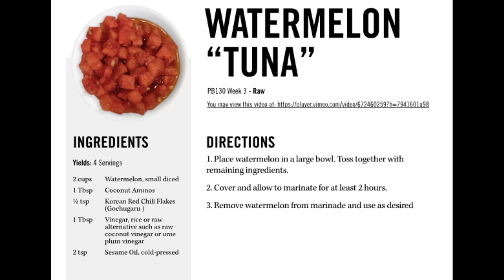One of my culinary school assignments: vegan sushi